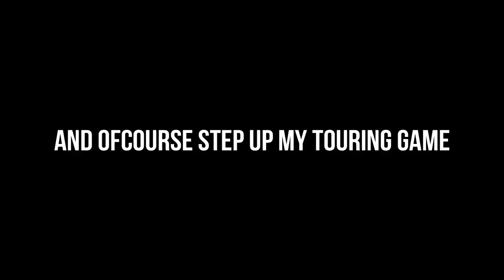Step Up your game with the New Dominar400 | xBhp